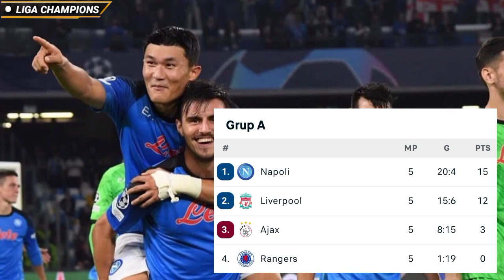Juara Liga Champion 2023 Sudah Terlihat ! Napoli, Real Madrid & Bayern Munchen Jadi Kandidat Terkuat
Juara liga champions 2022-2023 diprediksi akan diraih di antara 3 tim yaitu Napoli, Real Madrid dan Bayern Munchen yang menjadi kandidat juara liga champions 2023,sesuai hasil liga champions tadi malam & klasemen liga champions 2022 12 tim lolos 16 besar liga champions 2022.
Napoli, Real Madrid dan Bayern Munchen menjadi salah satu dari 12 tim lolos 16 besar tersebut walupun pertandingan masih menyisakan 1 laga di fase grup.